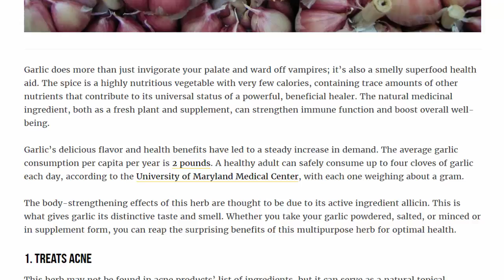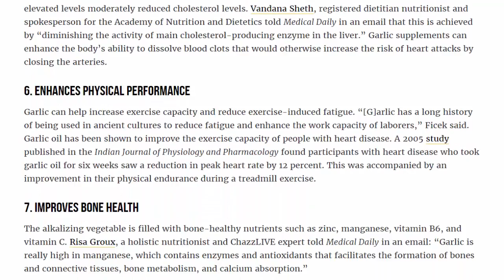Is Garlic Good For You 7 Surprising Benefits Of Garlic For Optimal Health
Garlic does more than just invigorate your palate and ward off vampires; it’s also a smelly superfood health aid. The spice is a highly nutritious vegetable with very few calories, containing trace amounts of other nutrients that contribute to its universal status of a powerful, beneficial healer. The natural medicinal ingredient, both as a fresh plant and supplement, can strengthen immune function and boost overall well-being.

Garlic’s delicious flavor and health benefits have led to a steady increase in demand. The average garlic consumption per capita per year is 2 pounds. A healthy adult can safely consume up to four cloves of garlic each day, according to the University of Maryland Medical Center, with each one weighing about a gram.

The body-strengthening effects of this herb are thought to be due to its active ingredient allicin. This is what gives garlic its distinctive taste and smell. Whether you take your garlic powdered, salted, or minced or in supplement form, you can reap the surprising benefits of this multipurpose herb for optimal health.

1. TREATS ACNE

This herb may not be found in acne products’ list of ingredients, but it can serve as a natural topical treatment to get rid of blemishes. Allicin, the organic compound in garlic, has the ability to stop the damaging effects of radicals and kill bacteria, according to a 2009 study published in the journal Angewandte Chemie. In its decomposed form — sulfenic acid — allicin produces a fast reaction with radicals, which makes it a valuable herb for treating acne scars, skin diseases, and allergies.

2. TREATS HAIR LOSS

A head full of hair that smells like garlic could help in the treatment of hair loss. The herb’s extremely high sulfur content contains keratin, the protein hair is made of. This stimulates fortification and growth. A 2007 study published in the Indian Journal of Dermatology, Venerology and Leprology found the use of a garlic gel added to the therapeutic efficacy of topical betamethasone valerate for alopecia areata treatment can be effective to induce hair re-growth.

3. FIGHTS COMMON COLD

Garlic’s allicin can serve as a health aid during times of illness. Rene Ficek, a registered dietician and a lead nutrition expert at Seattle Sutton's Healthy Eating in Illinois told Medical Daily in an email: “Garlic cloves contain a healthy dose of allicin, but you may still need a few cloves per day to feel the effects.” However, garlic supplementation can also be used to ward off viruses.

A 2001 study published in the journal Advances In Therapy found a daily garlic supplement can reduce the number of colds by 63 percent compared to not taking supplements. Moreover, the average length of cold symptoms was also reduced to 70 percent, from five days in the control group to 1.5 days in garlic supplement group. These findings suggest the allicin-containing supplement has a protective effect against the common cold.

4. LOWERS BLOOD PRESSURE

A garlic supplement a day may help keep your blood pressure at bay. Its active compounds can significantly reduce blood pressure comparable to the effects of prescribed drugs. Aged garlic extract between 600 to 1,500 milligrams (mg) was found to be just as effective as the drug Atenolol prescribed for hypertension in a 24-week period, according to a 2013 study published in the Pakistan Journal of Pharmaceutical Sciences.

Garlic is believed to activate the production of the endothelium-derived relaxation factor, according to Ficek, due to the herb’s high amount of polysulfides — sulfur — containing molecules. This leads to smooth muscle relaxation and vasodilation (widening of blood vessels), following the relaxation of the smooth muscle in the vessel wall. Garlic supplements can achieve these effects efficiently without the bad breath compared to raw garlic.